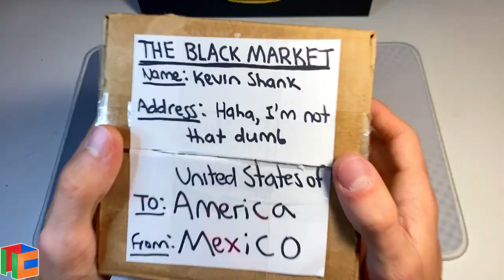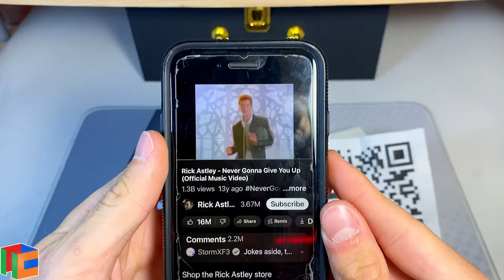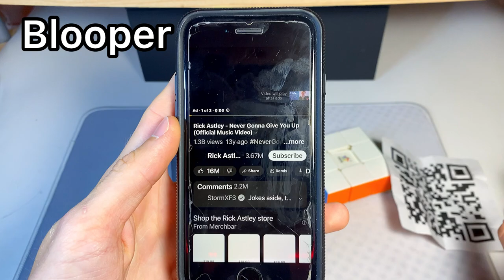When You Buy A Rubik’s Cube From The Black Market 😬🤫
+MORE at the end of the video

If you enjoyed this video, make sure to hit the like button, and if you're new to this channel, definitely make sure to hit the subscribe button as well, and turn on ALL notifications so you don't miss out on any cool new videos on this channel in the future!

3. Follow TheCubicle on Instagram
4. Follow TheCubicle on Twitter
5. Follow TheCubicle on Facebook
6. Follow TheCubicle on TikTok
7. Stay Up to Date with TheCubicle’s Blogs
8.

-Kewbix Social Media-
3. Friend Me on Snapchat: the_kevinshank
4. Add Me on Discord: Kewbix 3072

-Filming/Editing-
1. Camera: iPhone 11
2. Video Editor: In Shot